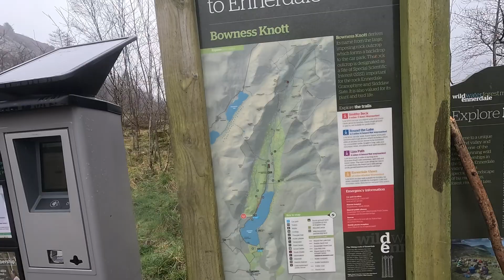"Washout at Ennerdale Water" Series 3 (Episode 3) 28.02.04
Low level walk at Ennerdale Water. Weather was crap, but it was a decent walk still.